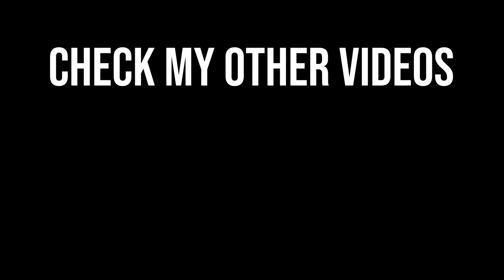What if Michael Bay Directed Toy Story 4